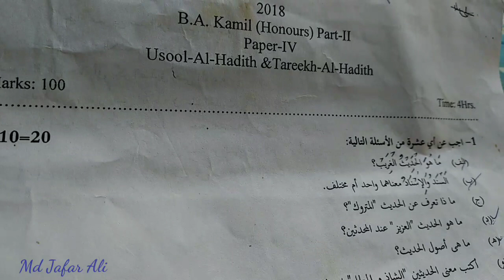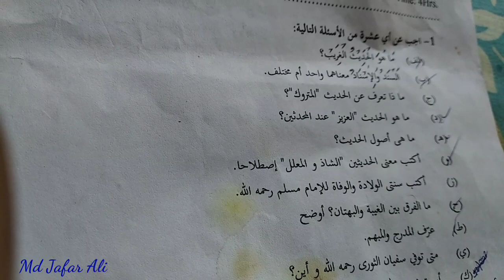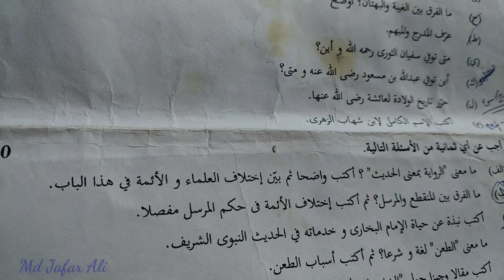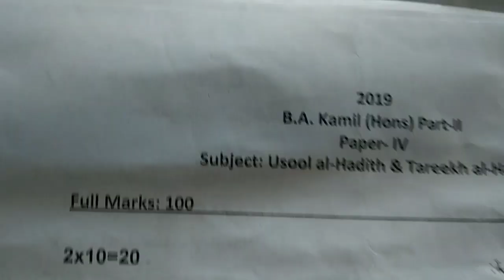B.A. Kamil (Honours)part-ll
আসসালামুয়ালাইকুম
                   শুপ্রিয় দর্শক আমাদের এই চ্যানেল টি ইসলাম প্রচার ও প্রসারের জন্য মানুষের কাছে পৌঁছে দিতে চাই শিক্ষা ও তার সাথেই ইসলামের বাণী
    তাই আসুন আমরা সবাই মিলে ইসলাম প্রচার ও প্রসারের ক্ষেত্রে এগিয়ে আসি
এবং দাওয়াত ও তাবলীগ করি
Md Jafar Ali

আর বিস্তারিত আলোচনা করা হবে ইনশাআল্লাহ
বিন্দু মাত্র যদি উপকৃত হন তাহলে দোওয়া করবেন::::;;::;;;;;;;;;